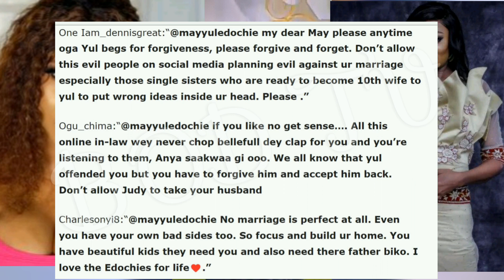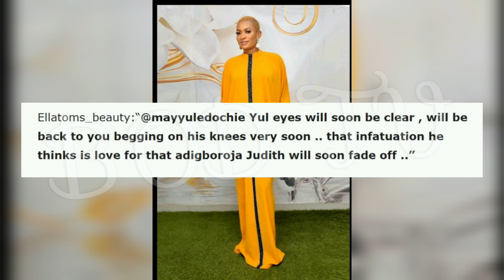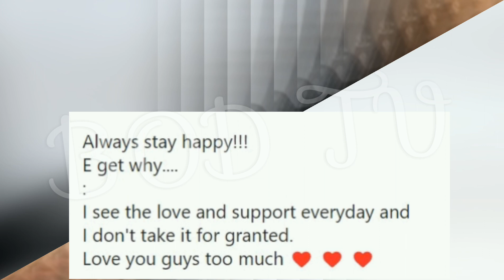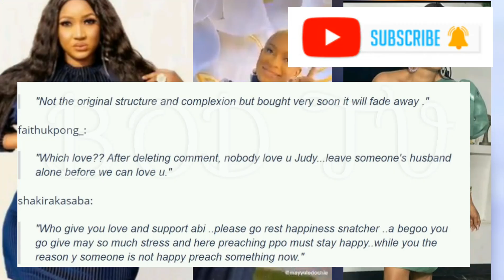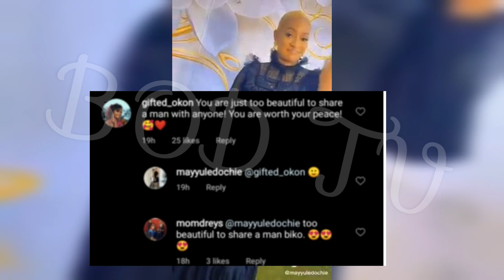Yul Edochie Family Internet in-Laws React as Social Media Don Scatter the Edochies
Yul Edochie Family  Internet in-Laws React  as Social Media Don Scatter the Edochies while Yul is busy commenting on political issues.

this channel, we highlight, review, and react to circular videos about Nigerian celebrities' lifestyles, news, religious group, and relationship talk.  Most importantly, we often give updates on BREAKING NEWS!